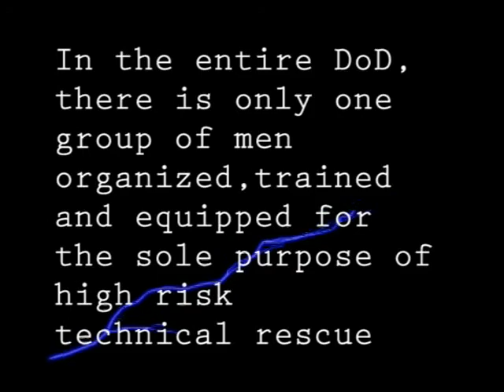Pararescue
I claim no ownership to this video.